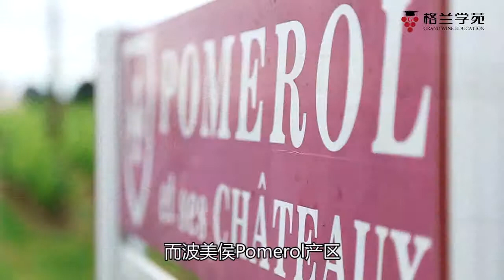Bordeaux Grand Cru Tour